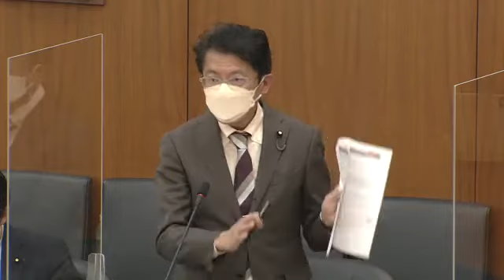衆議院 2022年04月21日 災害対策特別委員会 #11 田村貴昭（日本共産党）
田村貴昭 日本共産党
2022年04月21日 衆議院 災害対策特別委員会

【まとめ 再生リスト】 2022年04月21日 衆議院 災害対策特別委員会

また、田村貴昭さんの過去質疑まとめは、↓↓↓を参照してください。